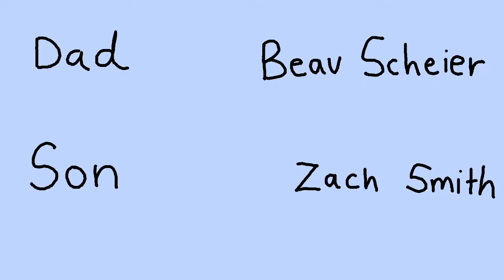Sex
Sometimes you just don't get it